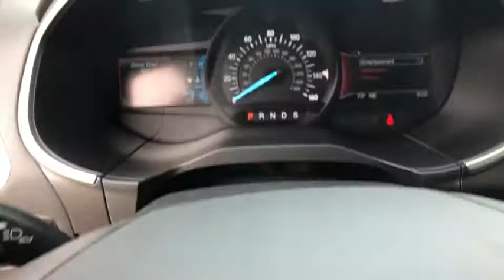2019 FORD EDGE Corpus Christi, Port Lavaca, Victoria, Kingsville, Alice, TX KBB09466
RUBY RED METALLIC TINTED CLEARCOAT New 2019 FORD EDGE available in Corpus Christi, Texas at Access Ford. Servicing the Port Lavaca, Victoria, Kingsville, Alice, TX area.

Access Ford
3680 IH 69

Back-Up Camera Alloy Wheels Satellite Radio Turbo. EPA 29 MPG Hwy/22 MPG City! Warranty 5 yrs/60k Miles - Drivetrain Warranty; AND MORE! KEY FEATURES INCLUDE: Back-Up Camera Turbocharged Satellite Radio Rear Spoiler MP3 Player Onboard Communications System Aluminum Wheels Privacy Glass Keyless Entry Steering Wheel Controls. MORE ABOUT US: If youre in the market for a vehicle youve come to the right place. The staff at Access Ford Lincoln of Corpus Christi is committed to helping you find the right vehicle for your needs. Whats more theyre also dedicated to helping you maintain it long after you drive it home for the first time. Whatever your automotive needs may be Access Ford Lincoln of Corpus Christi is here to serve you. Plus TT&L and fees. Price contains all applicable dealer incentives and non-limited factory offers. You may qualify for additional factory offers; see dealer for details.